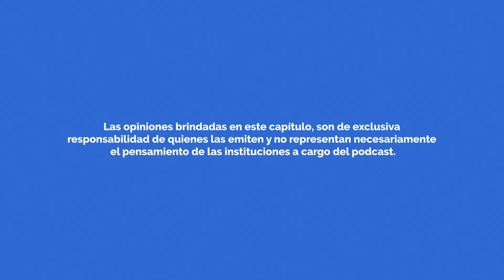Capítulo 8 Podcast Seremos Mayores: "Envejecimiento y salud mental"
En este nuevo episodio conversamos respecto de la importancia de cuidar la salud mental de las personas mayores. Un aspecto clave para el bienestar y una mejor calidad de vida.